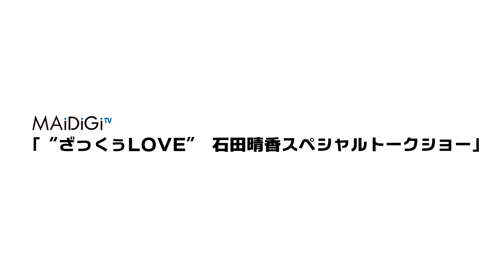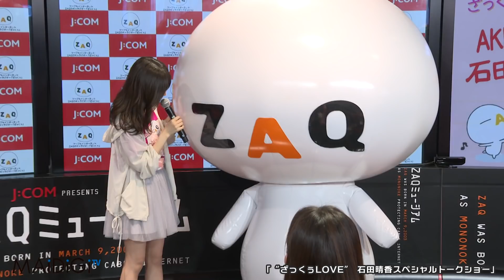AKB48石田晴香、“ざっくぅ”に大興奮！一緒に「恋チュン」ダンスも披露！「“ざっくぅLOVE” 石田晴香スペシャルトークショー」2 Haruka Ishida Japanese Idol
人気アイドルグループ「AKB48」の石田晴香さんが5月24日、東京スカイツリータウン（東京都墨田区）で行われたジュピターテレコムの「“ざっくぅLOVE” 石田晴香スペシャルトークショー」に登場。

　イベントには、ケーブルテレビのインターネットサービス「ZAQ」のキャラクター「ざっくぅ」も登場。「ざっくぅ」の大ファンとして知られる石田さんは、サプライズで登場した「ざっくぅ」と対面すると「うれしい、初めて会いました。本当に可愛い！」と感激。「ざっくぅ」を撫でまわすなどして喜んでいた。イベントでは石田さんが「ざっくぅ」と、AKB48の「恋するフォーチュンクッキー」の振り付けを会場に集った観客にレクチャーする一幕もあった。

"Haruka Ishida of AKB48 so excited with ZAQ! " Together showed off the dance "Fortune Cookie in Love". "Haruka Ishida's special talk show on "ZAQ Love" 2.

Haruka Ishida of the famous idol group AKB48 attended the "Haruka Ishida's special talk show on "ZAQ Love" of Jupiter Telecommunications Co., Ltd held in Tokyo Sky Tree Town (Sumida-ku, Tokyo) on May 24th.

The Cable TV Internet Service "ZAQ"'s character also attended the event. When Haruka Ishida, who is known as a big fan of ZAQ, met face to face with ZAQ who surprisingly appeared at the event, she inspired: "I'm so happy! This is the first time I have met him! Sooo cute!!!"